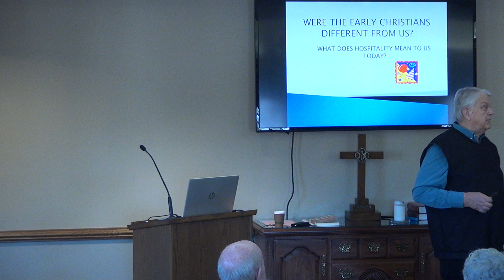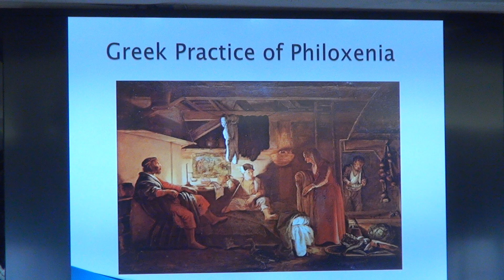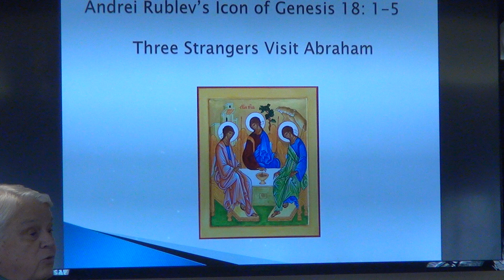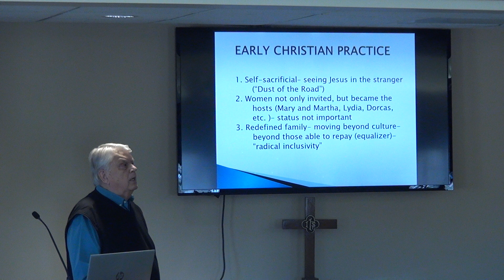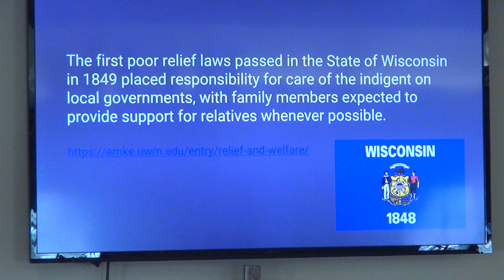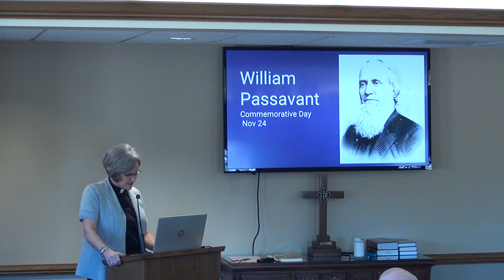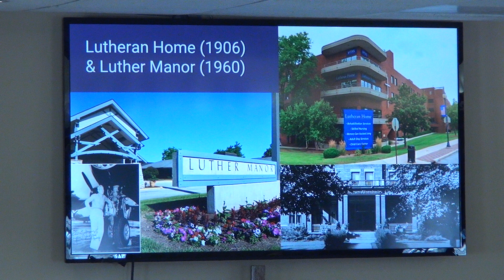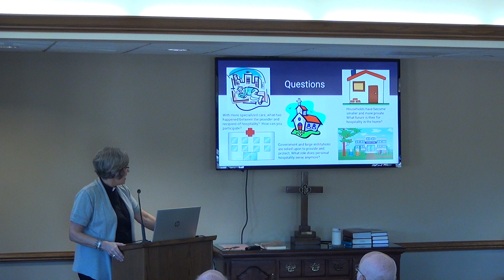Discovering the Roots of Christian Hospitality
As we think about Christian Hospitality during this season of Lent, we ask ourselves why it's unique. Dave Zersen and Pastor Karen look back at the original setting and the first practices of hospitality by Christians as they emerged from the Greco-Roman world. What about these first practices of hospitality do we still cherish? How can we capitalize on it today? How can we share in the practice of hospitality that these institutions offer?

Recorded: 3/27/2022